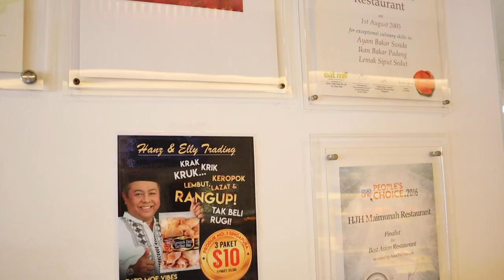SUCKING SNAILS and STINGRAY for LUNCH?!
🍽️🌆 Culinary Delights at Hj. Maimunah: Exploring Malay Cuisine in the Heart of Singapore!

Join me and Nurul for a flavorful lunch adventure at Hj. Maimunah Restaurant & Catering, nestled in Jalan Pisang near the iconic Arab Street in Singapore! 🇸🇬✨ Nurul introduced me to exciting new Malay dishes, creating a culinary experience to remember.

🥘🍛 Malay Feast Highlights:
Nasi Padang Extravaganza: Indulge in the vibrant and diverse flavors of Nasi Padang, featuring a myriad of dishes served with fragrant rice.
Exciting New Tastes: Discover the thrill of trying new and exotic Malay dishes that elevate the dining experience.

🍲🍚 Culinary Exploration:
Palate Pleasures: Share your experiences with these Malay dishes and suggest other exciting options for me to try in the future.
Continuous Improvement: While acknowledging room for improvement in the intro and outro, every video is a learning experience, and I'm eager to enhance each creation.

🗣️ Your Culinary Recommendations:
Have you tried these dishes, or do you have other Malay culinary gems to recommend? Share your thoughts and suggestions in the comments below!

🌟 Enjoy the Feast!